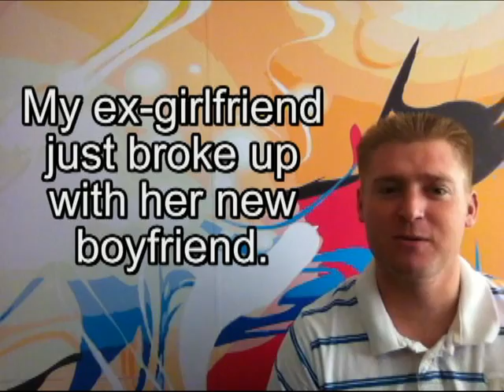ตอกย้ำซ้ำเติม อย่ามาดูถูกฉัน